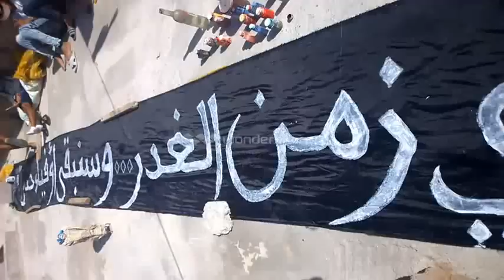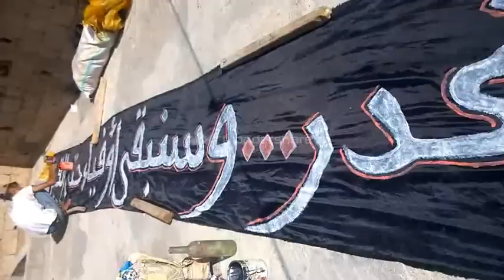animation Ultras Gate Boys 2015 - dérbé -